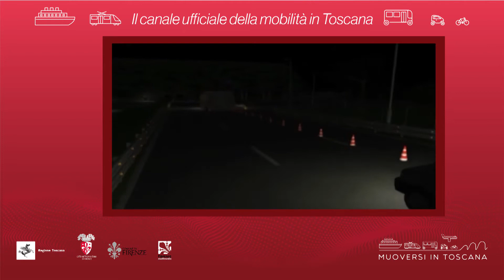Muoversi in Toscana - Edizione delle 19.30 del 18 novembre 2020